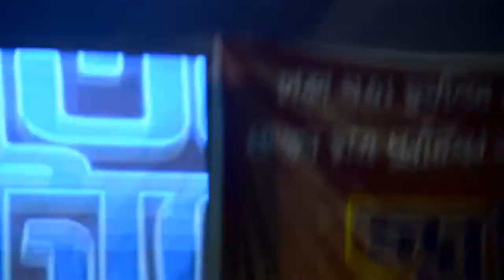Jole Utho Bangladesh by Arifin Rumey at Dhaka Govt. Muslim High School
Song: Jole utho Baangladesh
Singer: Arfin Rumey
Venue: Govt. Muslim High School, Dhaka
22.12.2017